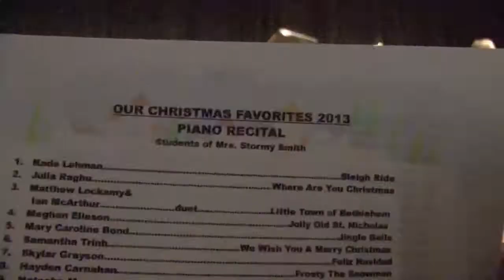Julia Raghu-Christmas Piano Recital 2013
2013 Christmas Piano Recital